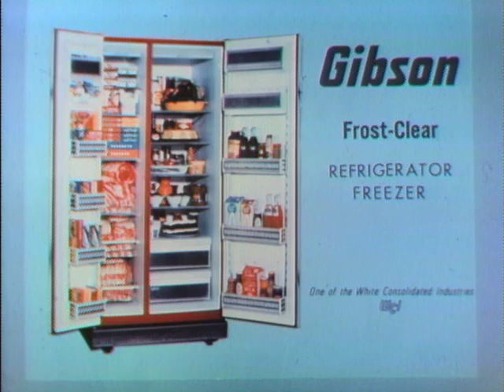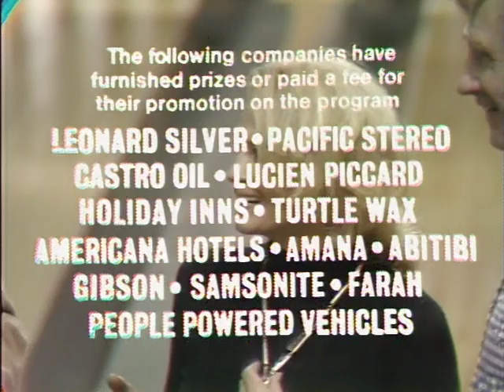Celebrity Bowling S01E12 (Leslie Nielsen & Susan Saint James vs Angie Dickinson & Lloyd Bridges)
What a galaxy of stars!!!